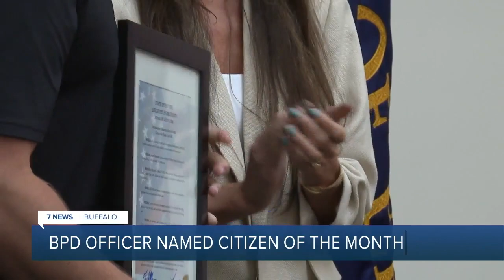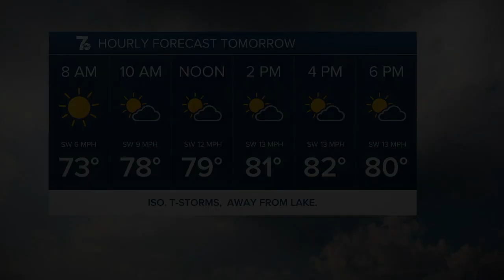WKBW 7 News Buffalo Latest Headlines | July 21, 10pm